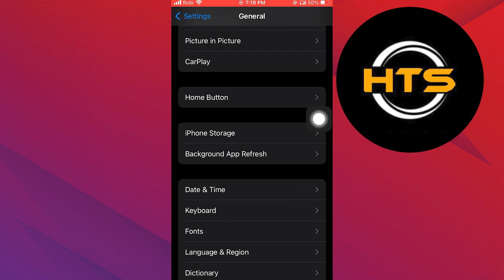How To Fix Messenger Incoming Call Not Showing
Hey everyone! Welcome to this how to fix messenger call problem video tutorial.

If you want to know how to fix messenger calls not showing up on screen iPhone, how to fix call problem in messenger and how to fix messenger calls not showing up on screen iOS, this video is for you.

In this video, we will show you how to solve messenger call problem, how to fix messenger call problem on iPhone and how to fix messenger call not working.

The steps on how to fix messenger call problem not ringing is easy.

After watching this video, you will find out how to fix messenger call no sound and how to fix messenger call problem iPhone.